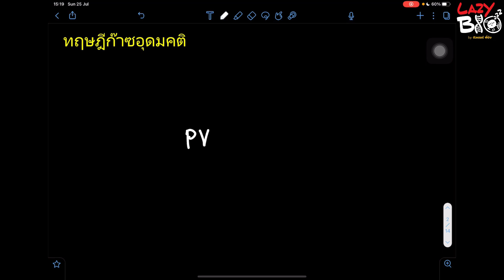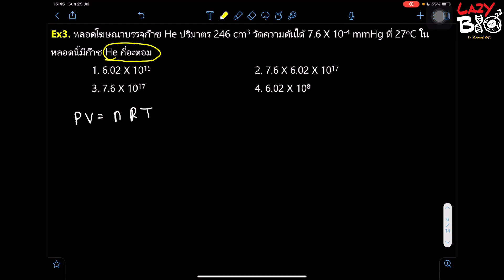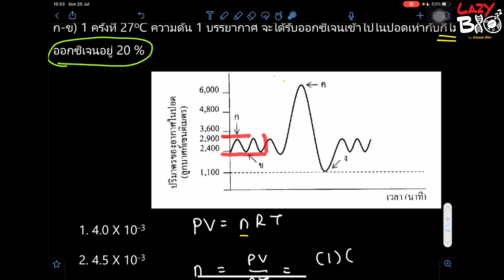สรุปเคมี การคำนวณเรื่องก๊าซอุดมคติ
สำหรับน้องๆที่สนใจอยากเรียนกับพี่ย้ง lazybio พี่มีการสอนอยู่ 3 แบบนะ

1. สด onsite (สยาม) บรรยากาศเป็นกันเอง สุด exclusive กลุ่มเล็กไม่เกิน 10 คน
2. สด online (google meet) ราคาไม่แรง มี VDO ให้ทบทวนย้อนหลังด้วย
3. VDO (google classroom) ราคาเป็นมิตรสุดๆ

สามารถทักไลน์มาลองสอบถามกันได้เลยนะครับ
line: @lazybio